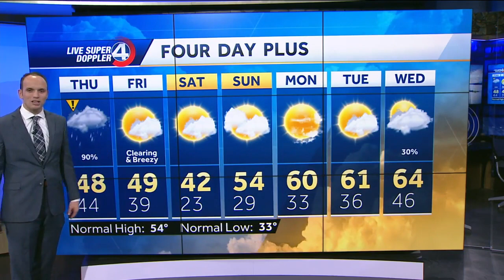Timing on heavy rain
Changes are moving into the area after a beautiful Wednesday, with heavy rain and colder air expected overnight into Thursday.